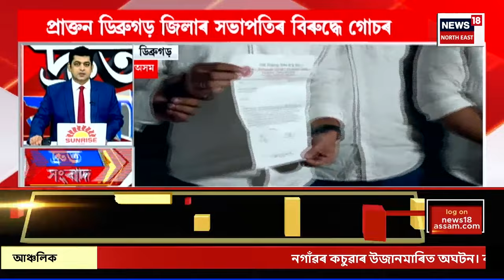SPEED NEWS | মহাপ্ৰৱঞ্চক বিশাল ফুকনক Dibrugarhৰ প্ৰৱাঞ্জলী এপাৰ্টমেণ্টৰ পৰা আটক আৰক্ষীৰ ।